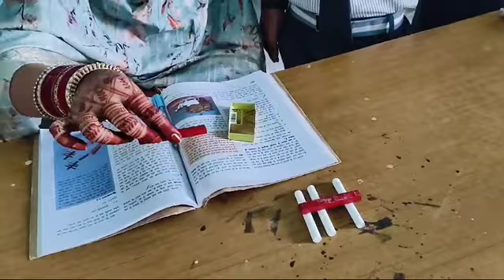Attraction and repulsion between by bar magnet